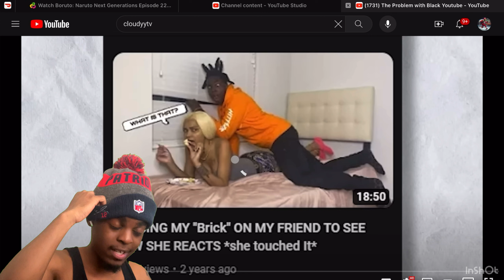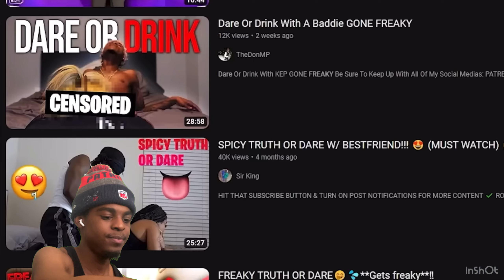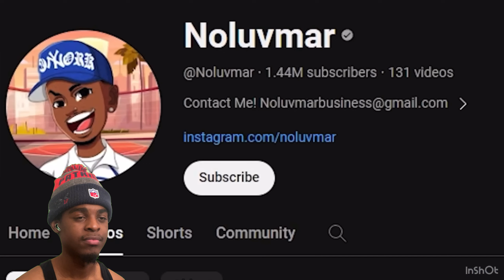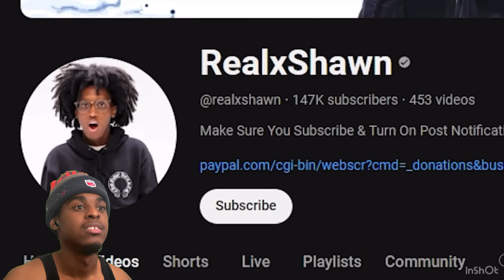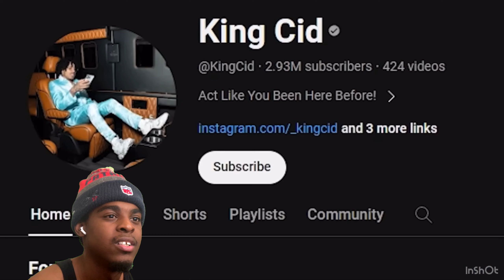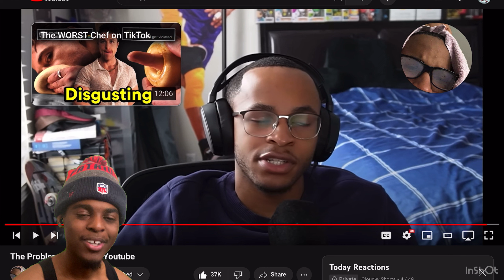Black YouTubers BIGGEST PROBLEM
A LOT of Black YouTube creators are taking the FREAKY route to success